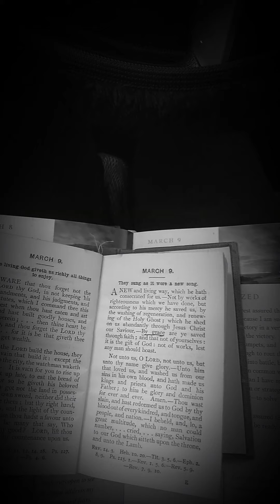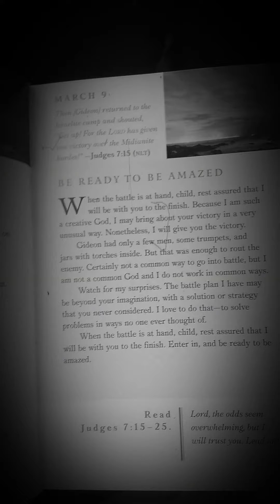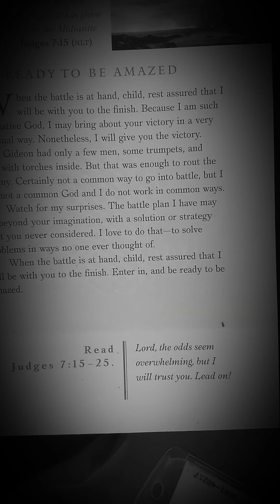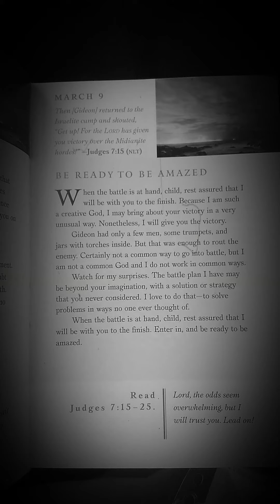Amazed 😊✊🙏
Book of Judges 🔥📜🗡️